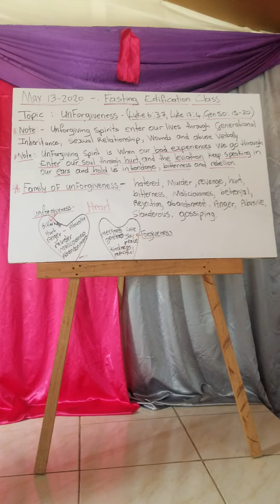BISHOP HALL in Bethany Matt 18;10 21 FORGIVENESS & UNFORGIVENESS 20200520 3